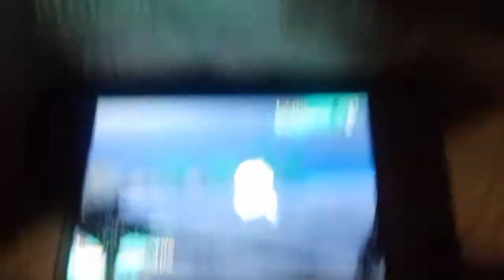LIVE Shiny Wishiwashi after 112 SOS Calls- Pokemon Sun SOS Hunting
UnlistedLeaf Luck for the win